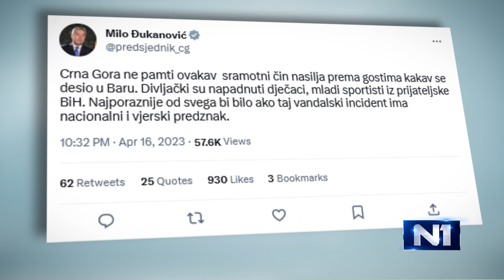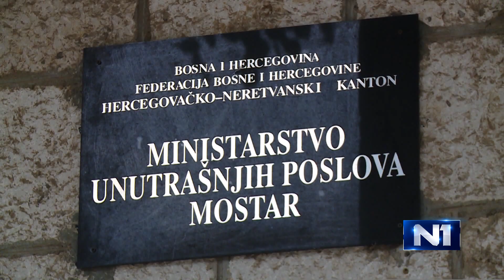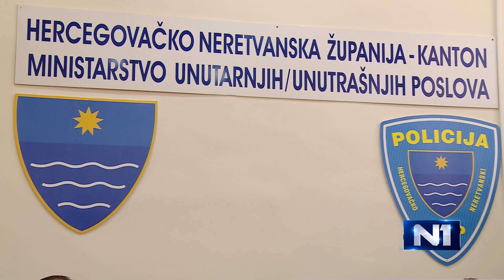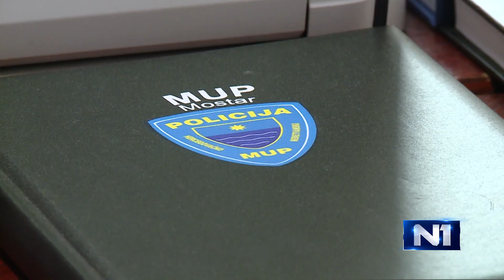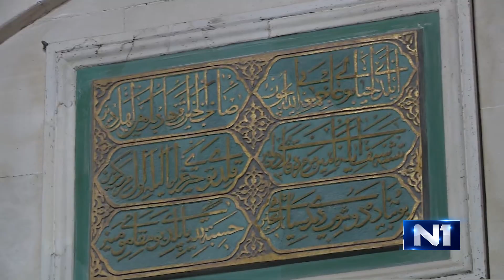Newsnight: Napad na maloljetnike iz Sarajeva u Baru osudio predsjednik Crne Gore